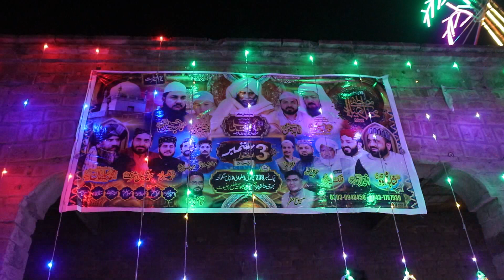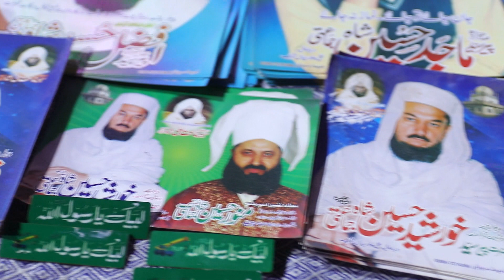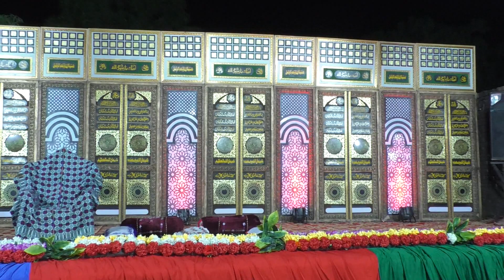Mehfil-E-Milad Mustafa & Youm-E-Ameere Milat 3Sept 2023 Chak no239 Choti Dhalowali Part2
Mehfil e mustafa with famous guests including Ameere milat family, Qari Shaid Mehmood,Shakeel Ashrif, Saqlain Rasheed,Dr. Misbah-Ul-Hassan etc.